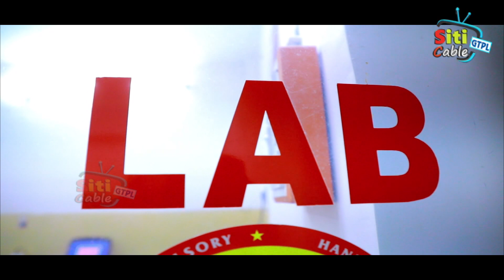కాంట్రాక్టు కార్మికులహైపవర్ కమిటీ వేతనాల కోసం వేజ్ బోర్డు ఒప్పందంలో వ్రాసుకున్నాం--AITUC సీతారామయ్య